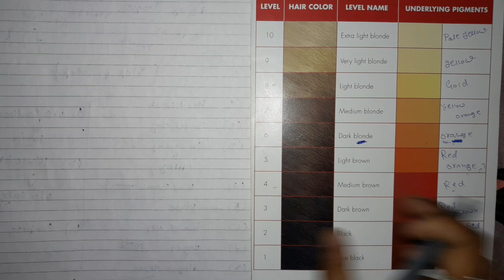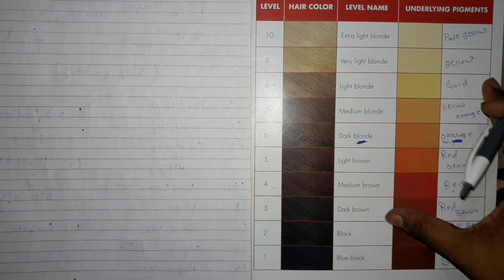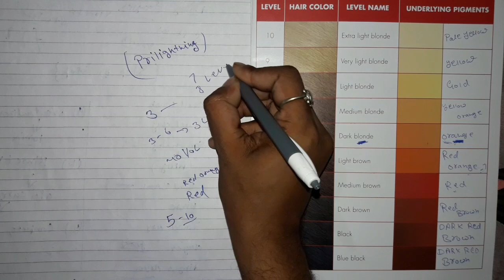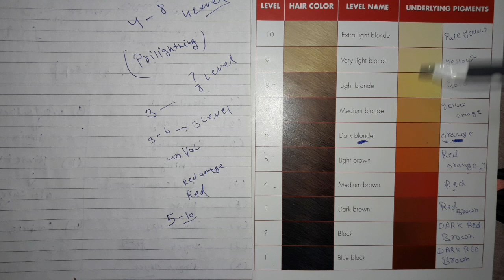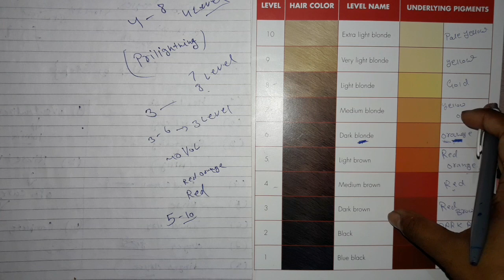Truth Of Hair Underlying Pigment Full Advance Color Theory In Hindi ||आज जान लो अंडरकौट का पुरा सच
Hey everyone...
Salonfact In this video i have shared Truth Of Hair Undercoat Full Advance Hair undercoat Theory